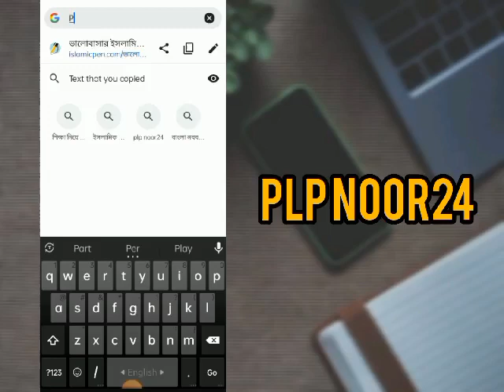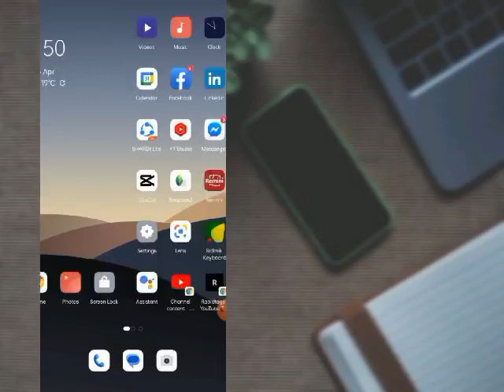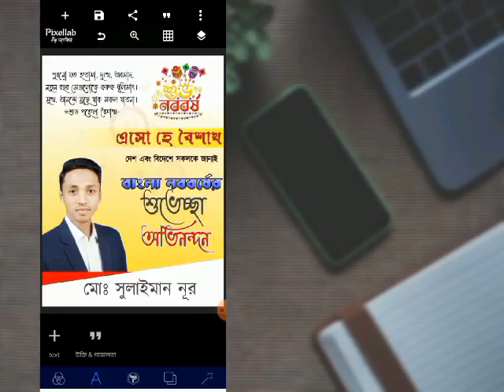Pohela Boishakh Poster Design 2023।।বাংলা নববর্ষের শুভেচ্ছা পোস্টার ডিজাইন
বাংলা নববর্ষের ব্যানার ইংরেজিনতুন বছরের শুভেচ্ছাপহেলা বৈশাখশুভনববর্ষ ১৪২৬ইংরেজি নববর্ষেরহ্যাপি নিউ ইয়ার noboborsho banner designpohela boishakh banner২০২৩ শুভ নব্বর্ষ ব্যানার বাংলা শুভ নববর্ষ উপলক্ষে ব্যানার ডিজাইন|| Pohela Boishakh Poster Design 2023|| Pixlleb|| Bangla Noboborsho banner template Vector | Pohela Boishakh | বাংলা নববর্ষ Noboborsho Banner Design in Illustrator | Pohela Boishakh Design শুভ নববর্ষ ১৪২৬ বাংলা, বৈশাখী ব্যানার ডিজাইন করুন ইলাস্ট্রেটরে | Phone wallpaper, Graphic design, Tutorial বাংলা নববর্ষের ইতিহাস ও ইসলামী দৃষ্টিভঙ্গি |